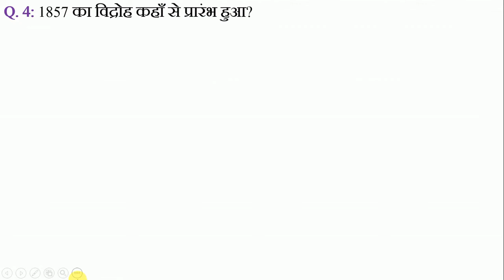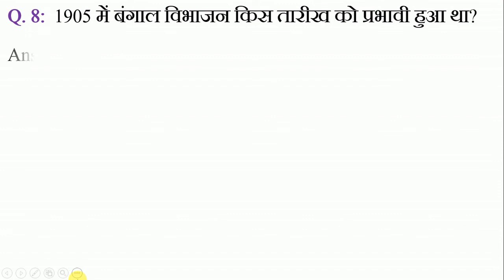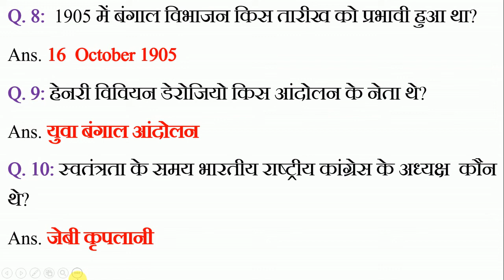Indian Modern History, 10 Questions